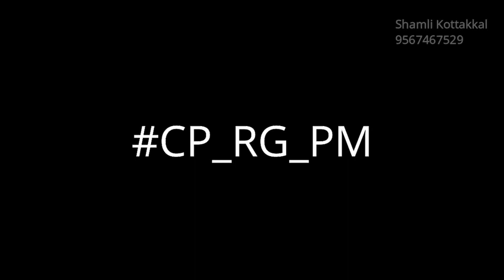Rahul Gandhi Birthday Whatsapp Status 2021/Rahul Gandhi Birthday Status/HBDRG 19 th June Status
Rahul Gandhi Whatsapp Status video -(You2Audio.Com).mp4

SHOW LESS